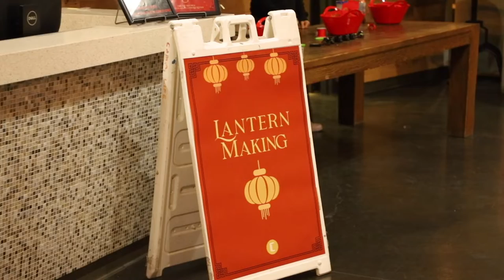Lunar New Year at CBU | Dyana Villa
Students celebrated the Lunar New Year with traditional activities!